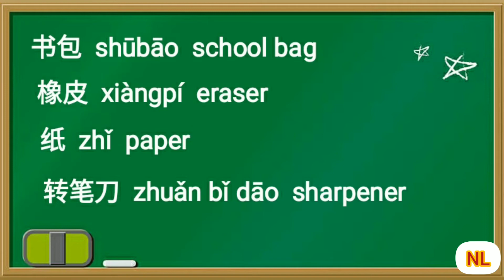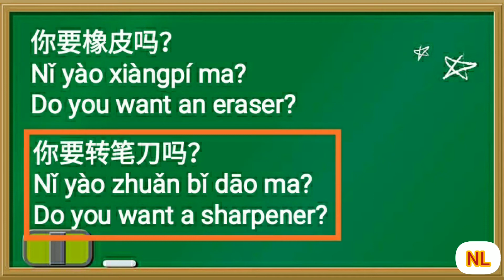Learn Chinese talk about classroom tools 3/3.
In this video you will learn to talk about some classroom tools. NATIVE LEARNING.